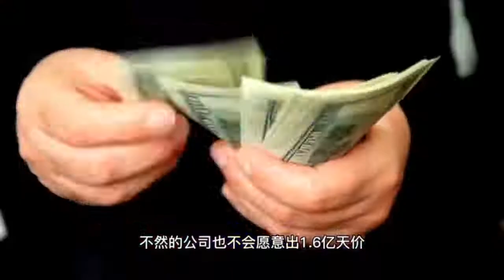这样的收入合理吗，郑爽一天赚二百万，打工人需要奋斗几十年